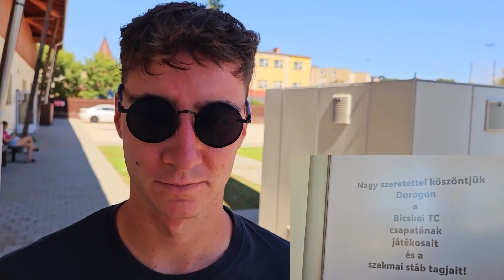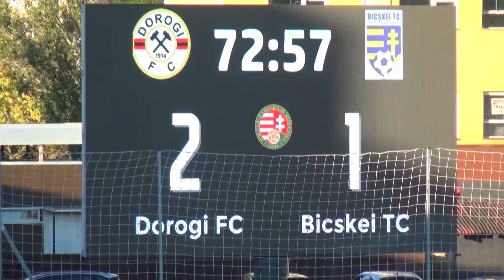Szívügyünk Bicske - 2024.08.15.